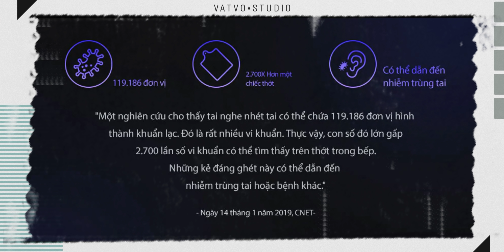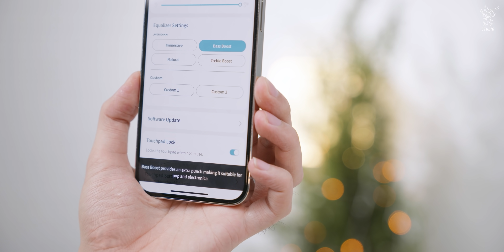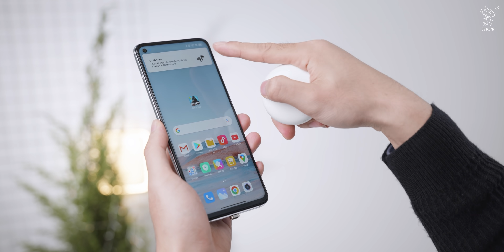Đánh giá tai nghe LG Tone Free FN6: tự diệt khuẩn bằng tia UV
Nếu các bạn muốn mua một em tai nghe có khả năng tự diệt khuẩn thì tham khảo ngay nhé
Tai nghe là một trong những thiết bị được mọi người chia sẻ cực kỳ nhiều nên nó cũng vô cùng bẩn và chưa nhiều vi khuẩn. Tuy nhiên một số nhà sản xuất như LG đã có các giải pháp rất hay và thú vị cụ thể là mẫu tai nghe LG Tone Free FN6 có khả năng khử khuẩn bằng tia UV. Và tất nhiên nó cũng có những tiêu chuẩn rõ ràng của các tổ chức lớn như đến từ Đức, các bạn chỉ việc bỏ tai nghe vào là nó có thể diệt khuẩn đến 99%. Còn về chất âm, dung lượng pin thì mình sẽ chia sẻ kỹ hơn trong video.

0:00 Mở đầu gay cấn với Payo
0:42 Intro quen thuộc
0:54 Trong tai nghe có bao nhiêu vi khuẩn?
1:39 Sử dụng tai nghe an toàn
3:00 Cách tai nghe diệt khuẩn
3:54 Chất lượng âm thanh
4:32 Các chế độ âm thanh
4:58 Cảm giác đeo, tính năng

✌️FOLLOW TEAM VẬT VỜ STUDIO✌️